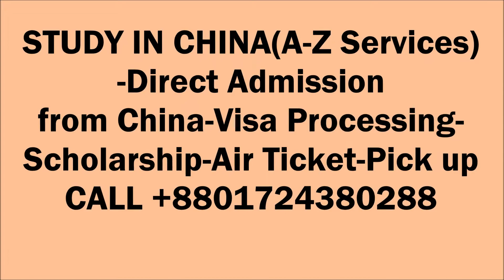Sichuan University | My Home My University | Most Beautiful Campus | Chengdu China | Top University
Sichuan University Most Beautiful Campus: Top University in China. World Rank 296 . Video Credit : Tushar . We wish your bright future in China.
OFFICE: D.I.T Road, Malibagh , Chowdhurypara , 1st floor (Sristy Group), Komoruddin Tower ,Dhaka 1219 , Bangladesh.